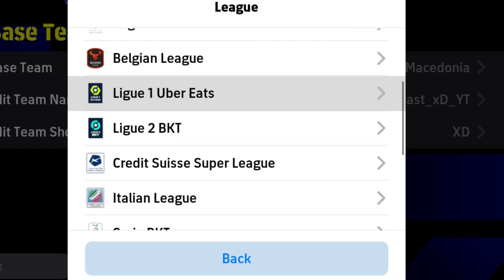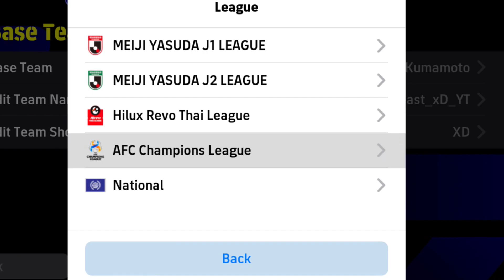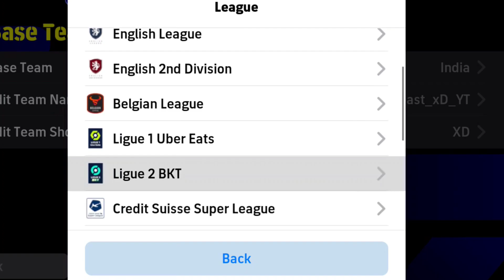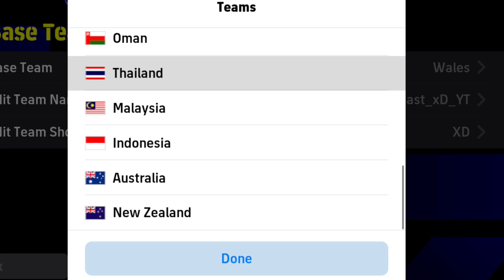All Available BEST Formations 🤩 eFootball 2024 Mobile [424 ATTACK]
424 formation efootball 2024
efootball 2024
how to get unique formation in efootball
efootball
efootball 2024 best formation
4-2-4 formation in efootball
pes 2023
formation update
3 amf formation in efootball
3 amf formation in efootball 23 after update
efootball 2023
424 formation efootball 2024
formation update
424 formation after update
efootball top 10 formation
424 formation efootball 2024
best formation in efootball 2024 mobile
formation
how to get 424 formation in efootball 2023
424 formasi efootball 2024
best playstyle
3 amf formation efootball
4123 cf formation eFootball 24 MOBILE
4132 amf formation eFootball 24 MOBILE
4114 available this week efootball 24 mobile
4213 best formations efootball 24 mobile
4-2-4 formation in efootball new update